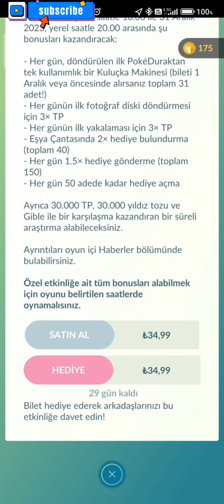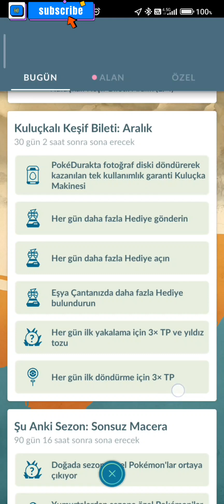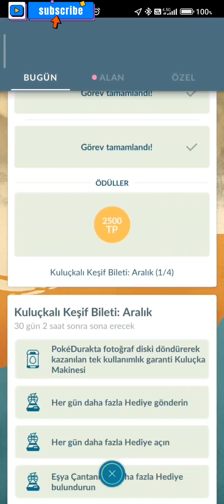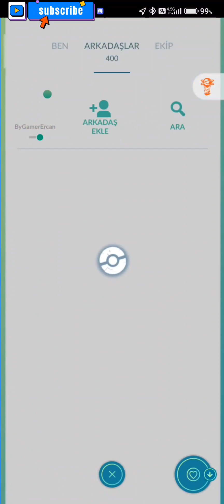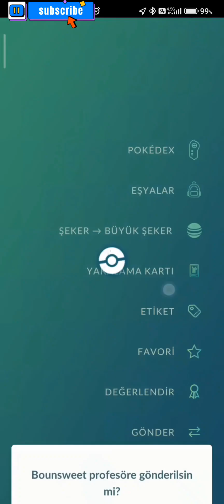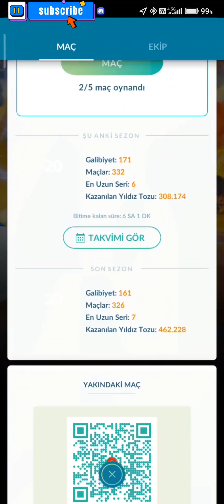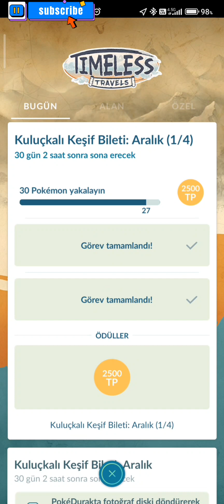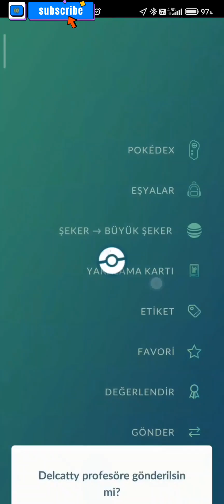Dikkat Bu Harika Biletleri Kaçırmayın.Detaylar Videoda ❤️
3K98P7V2K referans kodumu kullanarak Pokémon GO’ya katılır veya geri dönersen, bir hoş geldin hediyesi, özel bonus eşyalar ve çok daha fazlası senin olacak.